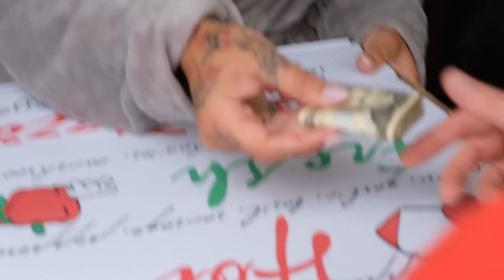The Pizza Delivery Boy • Dylan Williams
Dylan gets a new job and can't go about his work without being sexually harassed by women of all ages.